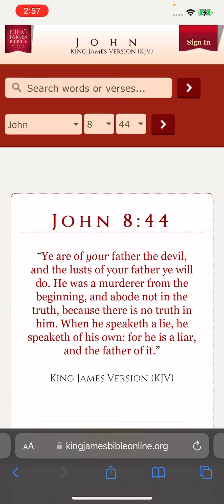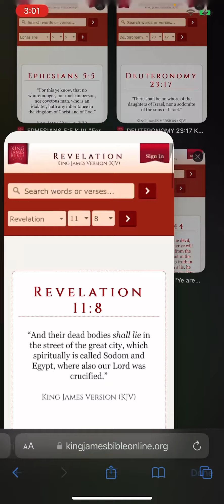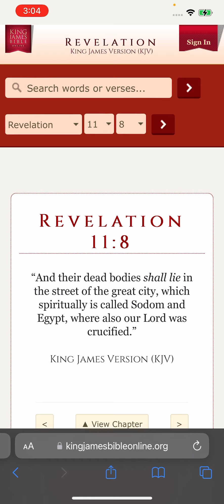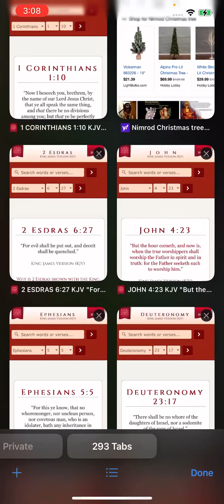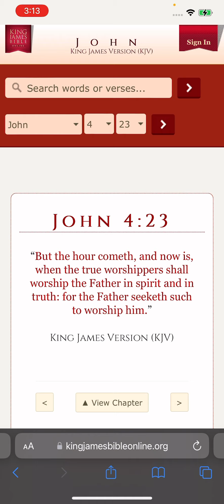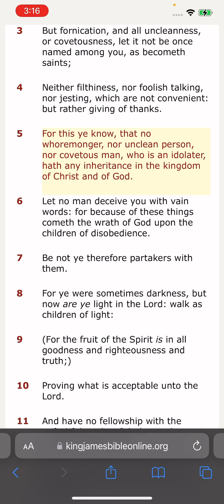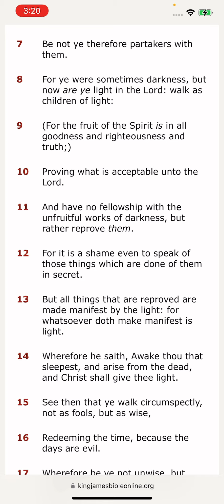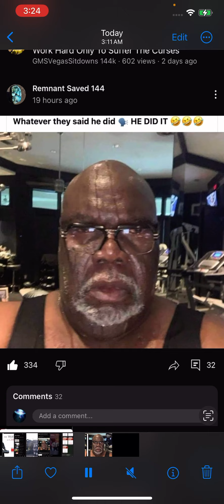TD snakes 🐍 got cought 👀